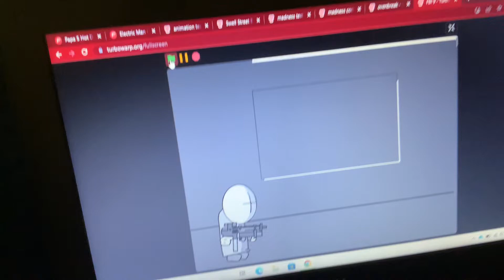FBI-9 test project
Literally it’s made in scratch
Oc-none
Animation-me